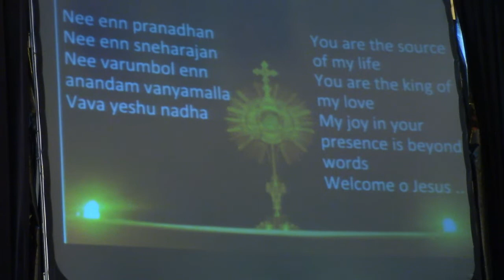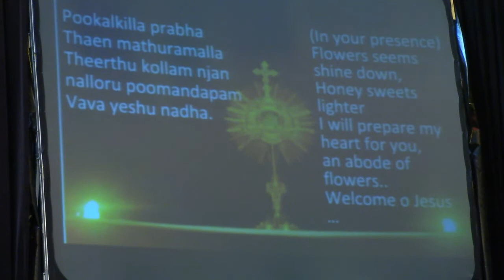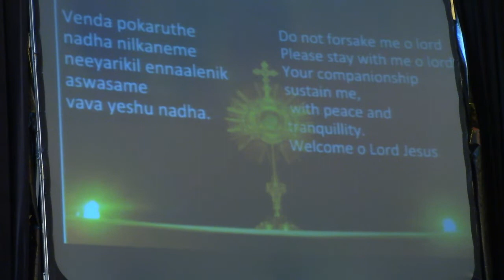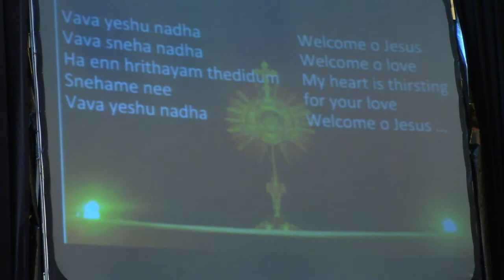May 28 2021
Mark 11:11-26
He went over to see if He could find anything on it. (Mark 11:13)
   What's with the fig tree anyway? Here Mark is building up to the climax of his Gospel: Jesus' passion, - and he interrupts it with a fig tree - not once, but twice! Why would he do that?
   Take a look at where these two fig tree stories are: Mark uses them to racket his account of Jesus cleansing the Temple. He says that Jesus was heading for the Temple when He went up to the fig tree to look for fruit. Finding it barren, He cursed it and then entered the Temple. Becoming angry at the state of the house of the Lord, He drove out the money changers who were corrupting it. Then on His way home, He passed by the fig tree, which had withered. Mark is telling us that the fig tree represents the Temple: Jesus found no spiritual fruit in the Temple, and so He cursed it as well.
   These examples of Jesus' anger can be frightening. But remember the bigger picture: left to our own devices, we humans cannot bear fruit. It is as the prophet Isaiah said, "We have all withered like leaves, and our crimes carry us away like the wind" (64:5). But just as Jesus entered the Temple, God has entered our story to set things right. He didn't abandon His people; instead, He gave his life for us. So yes, Jesus cursed the fruitless fig tree, but He replaced it with another tree, the cross. And that tree, planted in our hearts, has the power to bear "fruit that will remain" (John 15:16).
   You are not a withered, fruitless tree, and Jesus is not angry with you! By your baptism you have His own divine life in you, and that life is capable of producing abundant, lasting fruit. No doubt you have already seen some of this fruit - perhaps in healed wounds, reconciled friendships, or growth in virtue. But Jesus is not done with you. He still wants you to bear even more fruit. And He can help you, just as long as you stay close to Him and try to follow His ways.
"Lord, Jesus, come into my life more deeply today so that I can bear fruit for You."
Sirach 44:1,9-13
Psalm 149:1-6,9
Friday
Daily Reflections from “The Word Among Us”
Recorded music remains the property of the Artists/Writers.
No ownership is implied
Our Hymns:
Let the Fire Fall - Carmen
It Is Well with My Soul -  Gaither Gospel Group
Vava Yesunadha
Tantum Ergo
The Divine Praise